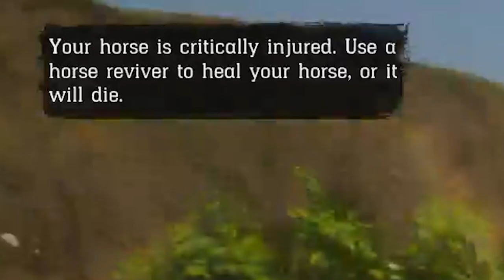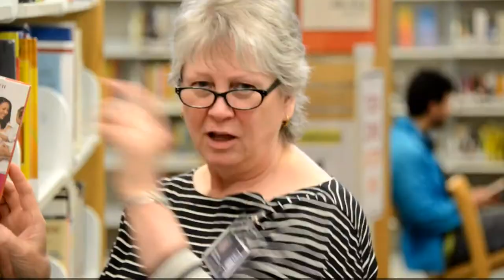i was a cowgirl for 100 hours... part 2/2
/ savfkmusic